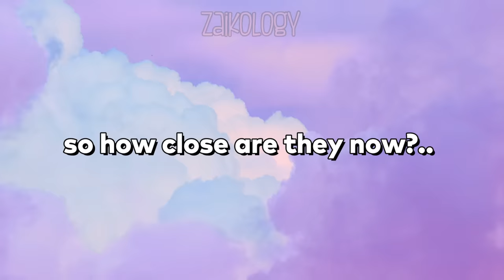Chaewon & Sakura were never friends during IZ*ONE days? (ft. recent interview in Japan)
it's understandable to find it hard to get close to all of their members back then. thankfully, le sserafim united them once again and made them closer. :)

** this is a parody channel that may incorporate exaggeration in title and the content itself to recontextualize original clips and input my own narrative for comedic value.